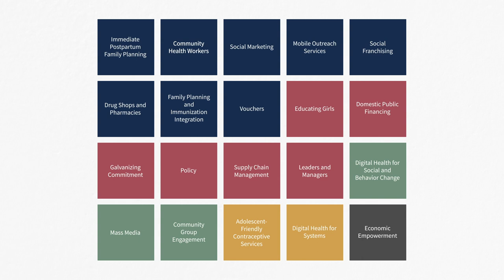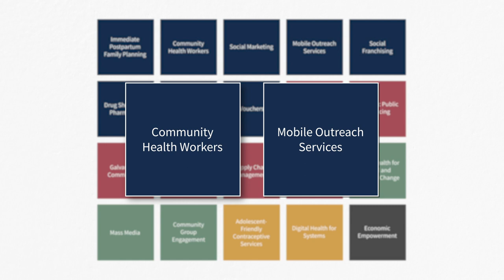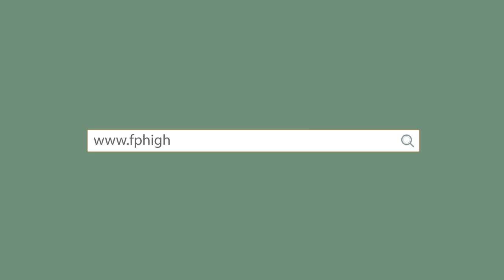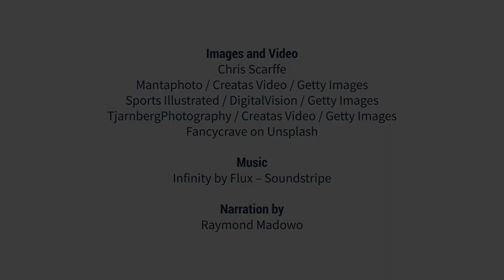The Freedom to Choose: A Look at Blue Venture's Safidy Project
Blue Ventures takes a holistic population, health, and environment (PHE) approach to working in some of the world’s most isolated and underserved coastal communities in Madagascar. Safidy, which means “choice” in Malagasy, is the name of the community health program that forms part of this initiative. The project serves more than 45,000 people, working with communities to manage their coastal resources while also improving access to family planning services; maternal and child health care; and water, sanitation, and hygiene (WASH) services.

Safidy supports the ability of all people to freely choose the number and spacing of their births. The project also enables community members to engage in sustainable natural resource management such as temporary octopus closures and aquaculture techniques for seaweed and sea cucumber farming.